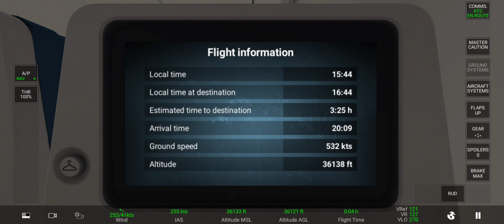B747-200B vs Turbulence and Strong Winds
VIP Pro Special Members:
@Nora Sikin

VIP Pro Max Members: